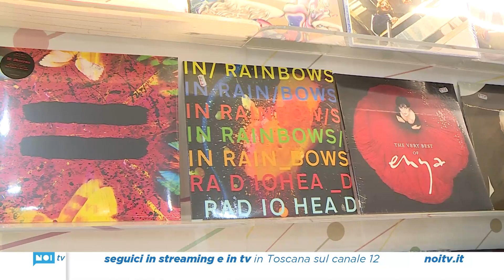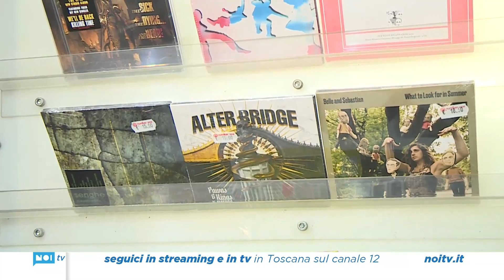Chiude uno tra gli ultimi negozi di dischi della Versilia: la fine di un'era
Non c'entra la pandemia e neppure le conseguenze economiche del post covid. E non c'entrano neppure l'aumento delle materie prime e la conseguente impennata dei prezzi. Da più di 30 anni lo storico negozio di dischi, il Number One di Forte dei Marmi, che rappresentava un irrinunciabile punto di riferimento per migliaia di appassionati di musica in tutta la Versilia, chiuderà i battenti.